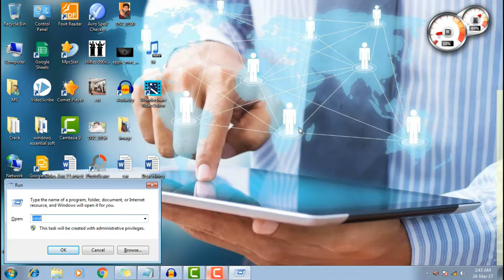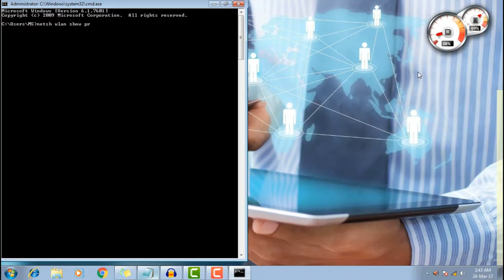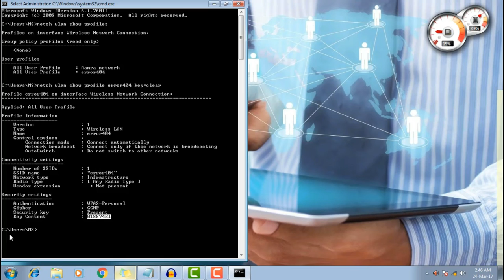How to Hack WiFi Password 100% works in 2017| কিভাবে ওয়াইফাই পাসওয়ার্ড হ্যাক করবো | How find wifi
After Watching Full Video If not work then think you are armature So please follow Step which may be must work for you

Headline:
This video shows you how to find any WiFi password without any software, but we are not recommend using others WiFi password without their permission, so if you are intended to do such things, please do not watch this video. (This Video Is Only Created For Educational Purposes) |  How to Hack WiFi Password 100% works in 2017| কি ভাবে ওয়াই ফাই পাসওয়ার্ড হ্যাক করবো|

Related Video Link / Text :  1. To show all Profile : netsh wlan show profiles
2. To Show Password : netsh wlan show profile XXXXXX key=clear

Facebook: This ID only for royal Viewer ask me on the comments box to get my facebok ID

About My Channel: Welcome to the official YouTube Channel of MS LIVE where i promise to bring & share the best of everything so that you can know my expert zone to Go Beyond. Basically I have started live V-logging to draw people's attention to various issues that are concerning to them. My views may not always be right, so it is up to you to accept or reject them. Stay with my channel & keep watching HD.